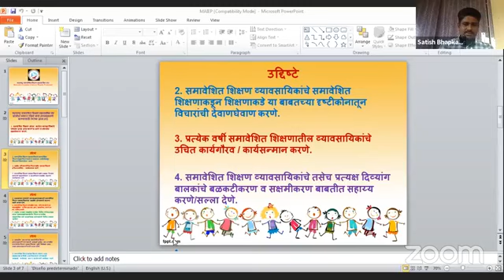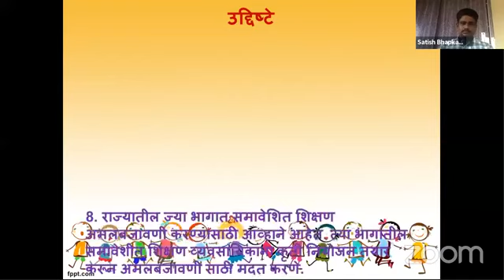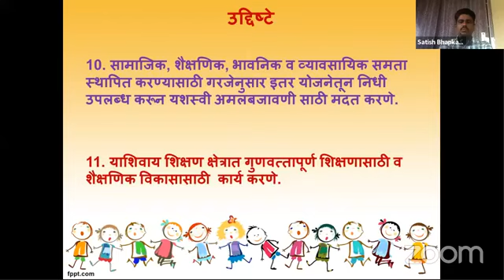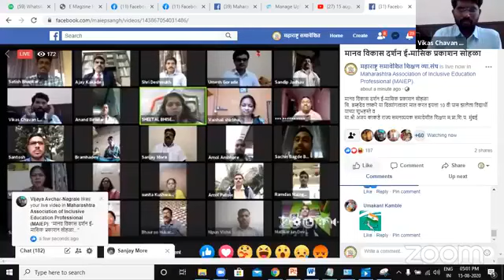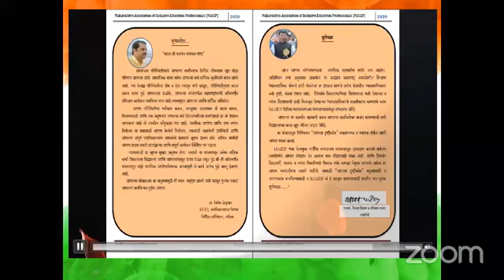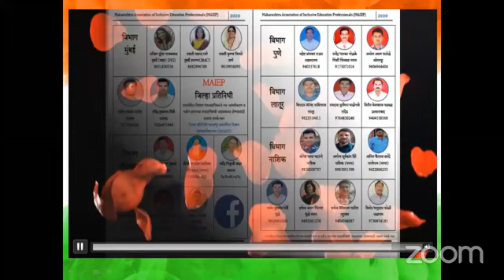मानव विकास दर्शन ई-मासिक प्रकाशन सोहळा I Manav Vikas Darshan E-Magazine Publication Ceremony MAIEP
🎯 महाराष्ट्र समावेशीत शिक्षण व्यावसायिक संघ
Maharashtra Association of Inclusive Education Professional (MAIEP)
महाराष्ट्र समावेशित शिक्षण व्यावसायिक संघ (MAIEP)
 तर्फे, १५ ऑगस्ट स्वातंत्र्य मंगलमय दिनाचे औचित्य साधून,  'मानव विकास दर्शन' या पहिल्या ई-मासिकाचे प्रकाशन प्रमुख पाहुण्यांच्या शुभ हस्ते संपन्न झाले.
▶️ महाराष्ट्र समावेशित शिक्षण व्यावसायिक संघाच्या वतीने एक पाऊल समावेशित शिक्षणाकडून शिक्षणाकडे जातांना व्यावसायिकांचे स्व-सक्षमीकरण करण्याच्या हेतूने संपादित करण्यात आलेल्या मानव विकास दर्शन या पहिल्या ई-मासिकाचे ई-प्रकाशन सोहळा
शुभ हस्ते- चि.ब्रम्हदेव लष्करे लातूर
त्याचबरोबर या सोहळ्यासाठी प्रमुख पाहुणे तथा मार्गदर्शक मा.श्री.अजय काकडे राज्य समन्वययक म.प्रा.शि.प.मुंबई
तसेच उपस्थित समावेशित शिक्षण अंतर्गत जिल्हा , तालुका व केंद्र स्तरावर कार्यरत सर्व सन्मानीय व्यावसायिक आणि फेसबुक LIVE वरील इतर सर्व श्रोतेगण या सर्वांच्या उपस्थितीत मानव विकास दर्शन या ई- मासिकाचे प्रकाशन संपन्न झाले.
सर्वांना खूप खूप धन्यवाद
▶️ मानव विकास दर्शन ई-मासिक लिंक-👇

कोअर कमिटी
MAIEP महाराष्ट्र राज्य

MAIEP च्या फेसबुक ग्रुपला जॉईन झाला नसाल तर
जॉईन व्हा